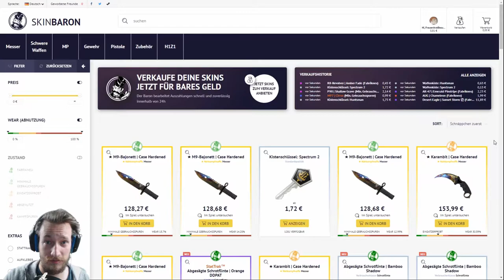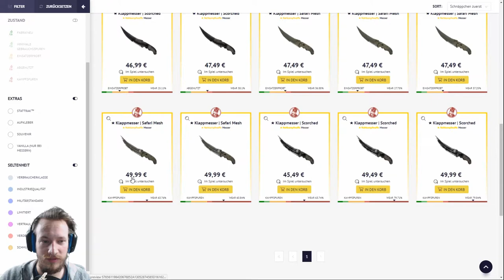Das Gewinner Knife | Heute Abend LIVESTREAM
Hier ist nun das Gewinner Knife :) Vergesst den Stream heute Abend nicht !!! Es wird so gegen 21/22 Uhr losgehen.
Cs:Go Skins kaufen und verkaufen:
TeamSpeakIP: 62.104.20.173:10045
Password: ebn